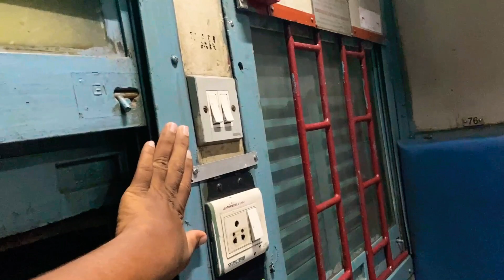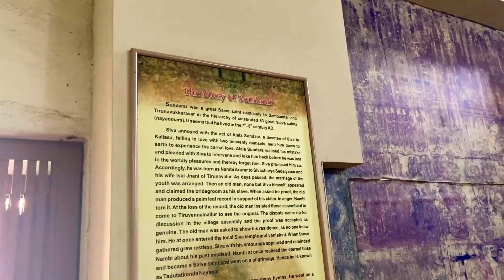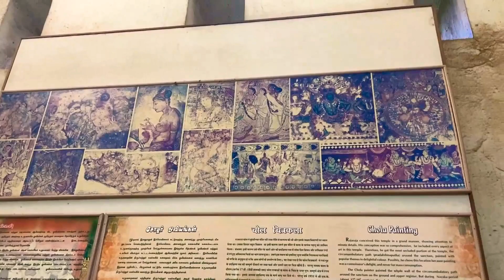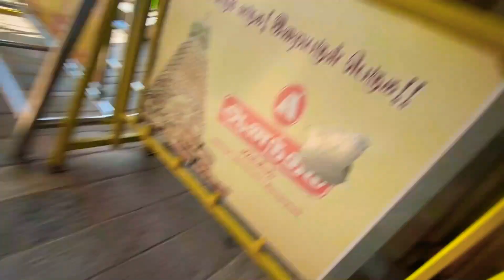thanjavur vlog 1 ...